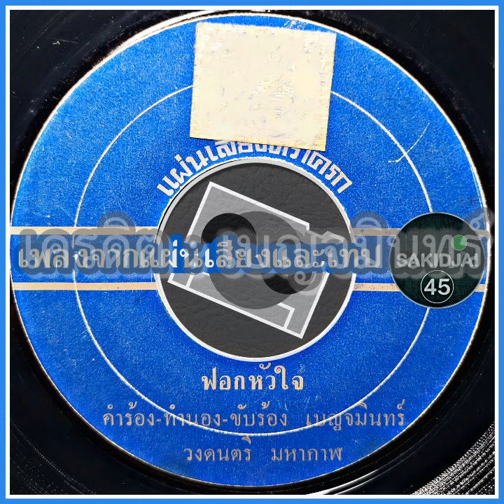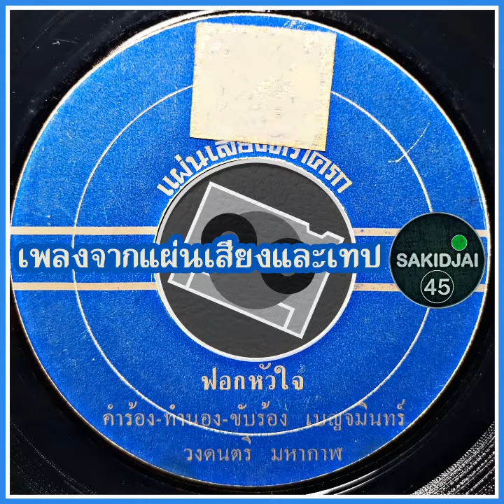เบญจมินทร์ - ฟอกหัวใจ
เครดิต : เบญจมินทร์